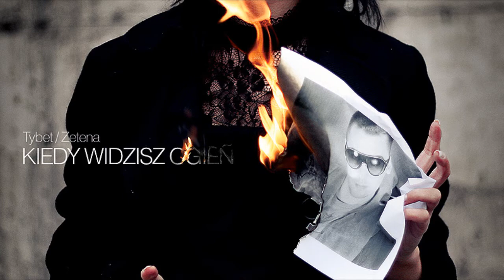Tybet - Kiedy Widzisz Ogień (Lizard RMX)